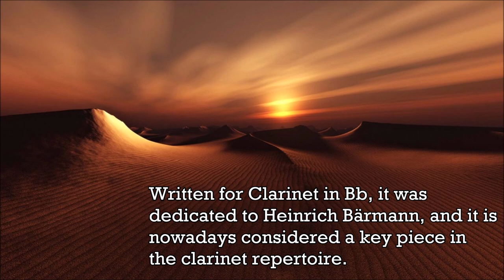Weber - Clarinet Concerto No. 1 in F minor Op. 73 - Music | History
Carl Maria von Weber wrote his Clarinet Concerto No. 1 in F minor, Op. 73 (J. 114) for the clarinettist Heinrich Bärmann in 1811. The piece is highly regarded in the instrument's repertoire. It is written for clarinet in B♭. The work consists of three movements in the form of fast, slow, fast.
1. Allegro in F minor modulating into A-flat major and later returning to F minor with a meter of 3/4
2. Adagio ma non troppo in C major transforming into C minor and E flat major and afterward reverting to C major with a meter of 4/4
3. Rondo; Allegretto in F major with a meter of 2/4
This movement was very innovative for its time, with some stylistic aspects characteristic of later composers like Felix Mendelssohn. The normal output for this time was material such as Beethoven's Piano Concerto No. 5 from exactly the same year as this composition, 1811. Weber starts with the cellos playing the main theme, followed with an explosion by the whole orchestra. The violins pick up the melody which eventually progresses, subsides, and clears the stage for the solo clarinet. The soloist begins with a painful song marked "con duolo". The clarinetist performs variants on that source, which later results in a determined run played by the solo instrument. After that climax, the music dies off with the clarinet mourning a line marked "morendo". Then there is a grand pause, which provides the transition for the return of the cellos stating the main theme, but this time in the key of D-flat major rather than F minor. The soloist enters shortly afterward with a sweet response. The clarinet keeps playing a delicate melody, then descends towards the lower tones with a marking of "perdendosi," which tells the player to decrease in speed and sound. Then the tutti arrives, singing a sweet, innocent melody. The clarinet reenters shortly after, still playing in a lighter mood than the beginning of the piece. Later, the soloist performs sets of playful triplets. After the triplets, the clarinet begins the Bärmann-Kadenz, which the dedicatee, Heinrich Bärmann wrote. This is a relatively short, lively, virtuosic passage that is played by most performers. Then the clarinetist encounters a brief cadenza which consists of fast thirty-second notes. After the cadenza, the orchestra bursts in and returns to the minor home key. Then the music calms down, and the cellos prepare for the entrance the clarinet will make. When the clarinet enters, it brings back the same emotions as when the soloist entered for the first time. It seems like the clarinet yearns to play the light, innocent theme heard before. It finally gets its wish, bringing back the melody played earlier. Then, the clarinet starts its triplets as it did before, but this time, it flows towards a stream of agitated, virtuosic sixteenth-note runs. After that buildup, the clarinet subsides and gives room for the French horns to play a cheerful melody. The solo instrument responds in the same connotation as the horns did but then sneaks back to the dark theme the soloist first played. It intensifies and then the soloist whirls up and down in sixteenth notes until the tutti arrives with vengeance. The orchestra ends its phrase with dotted chords which give cue for the soloist to perform its next ordeal. This features rising chromatic scale runs which flow into a river of sixteenth notes. The sixteenths are followed by a series of determined trills with the last one ending on a high g. The orchestra returns and eventually fades away. The clarinet ends the movement much like how it did before the arrival of the A-flat major key.
The beginning of the second movement is typical of an early romantic operatic aria, but still resembles the second movement of the Mozart Clarinet Concerto in mood and melodic shape. Weber was, after all, Mozart's cousin by marriage. In the middle section, an unusual and rare but effective use of a horn trio without any other orchestral elaboration is put into effect. The clarinet responds and interacts with this horn trio much like an operatic singer would do it in a similar situation. The beginning material resumes after a brief pause.
The third movement contrasts with the preceding movements because of the light character. It is a typical rondo that usually ends a three movement concerto. Instances like this in other similar works include the third movement of Weber's Clarinet Concerto No. 2, Mozart's Clarinet Concerto, the third movement of Karl Stamitz's Clarinet Concerto No. 3, the final movements of Franz Krommer's Clarinet Concerto in E-flat major and Concerto for Two Clarinets, and the last movements of Louis Spohr's Clarinet Concerto's Nos. 1, 2, and 4.